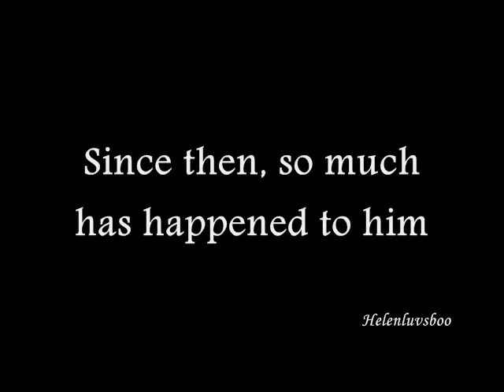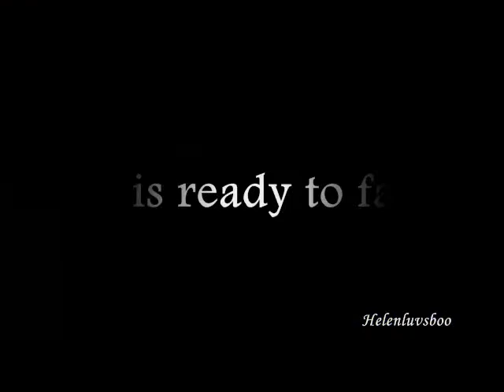Doctor Who - Larry Nightingale (Tribute/Preview)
Watch in High quality for best viewing

Just a tribute/preview for Larry as the a Doctor Who character and companion in my usual style.
Audio Credit to Koch Entertainment.

...Incase YT decides to persecute me!